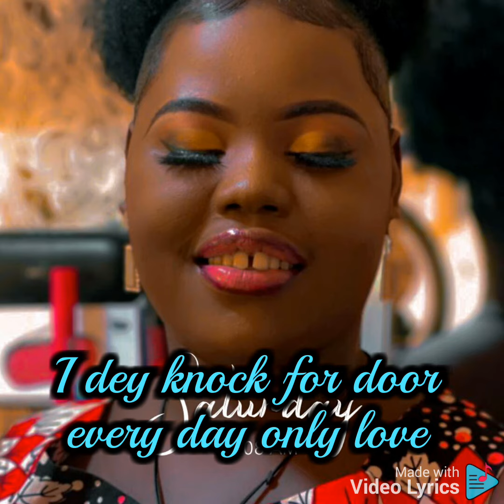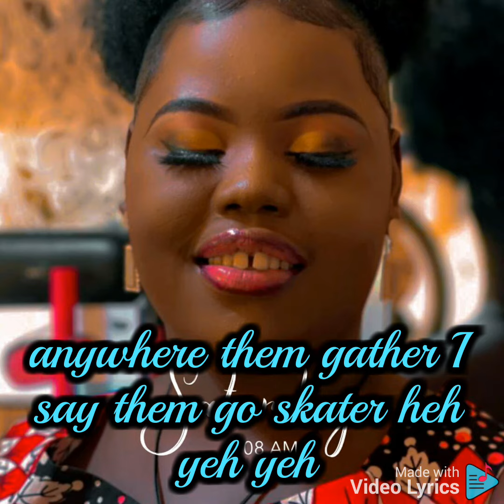Inspector-_-ma polina prod.@afrokingsproduction622 Official lyrics video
Best lyrics video high quality music 🎶  by Inspector